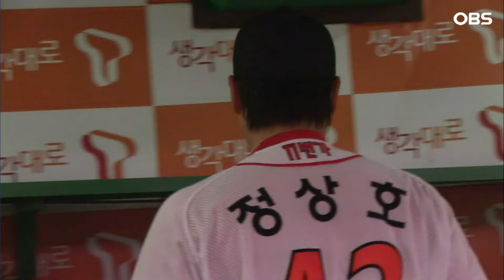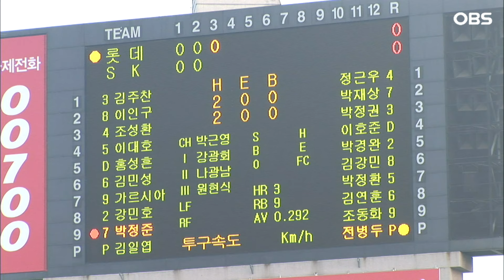[불타는 그라운드2] 최강야구 이대호는 피해가던 특타 프로에선 홈런 1위도 얄짤 없다?!